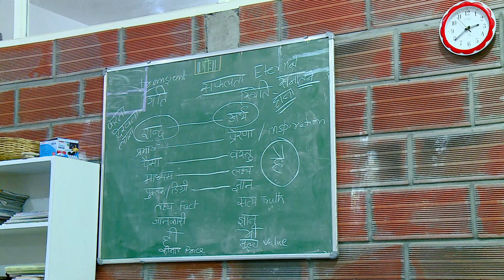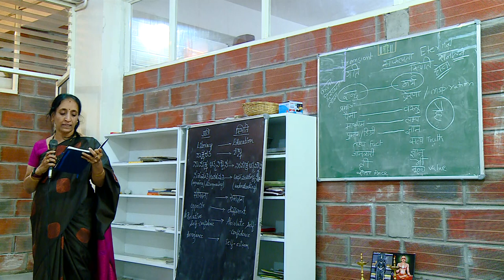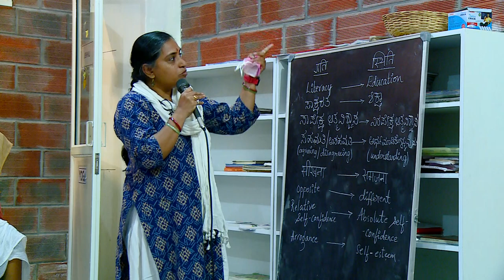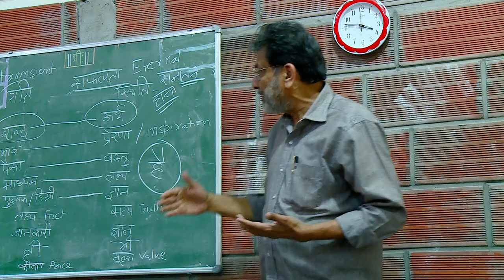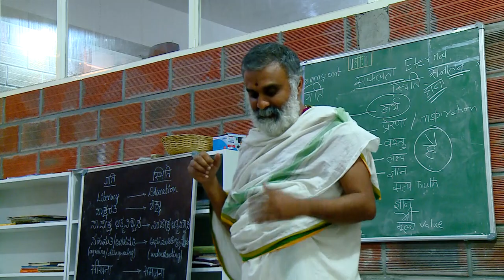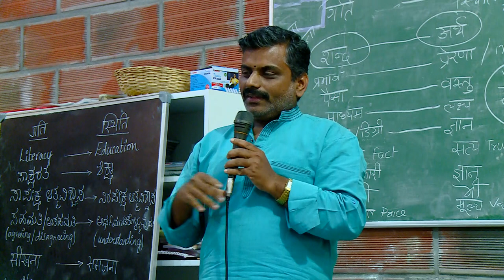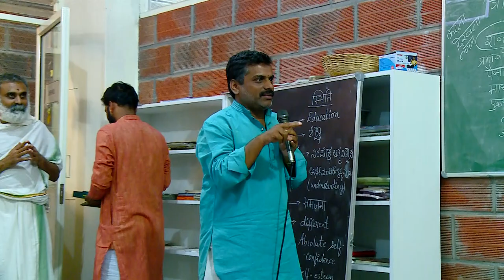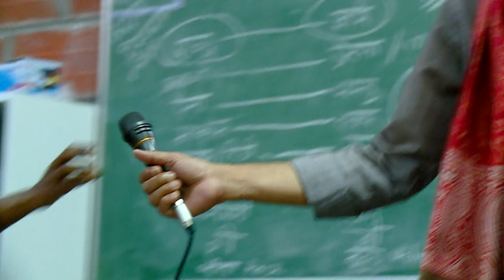Purnrapamati Samvad with Sri Pawan Gupta - Understanding Modernity - 7th Oct 2022 - Day 2 - Part 3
Purnapramati is a new alternative school of thought, not just in academic vision, but also in organizational structure. The school has a mix of both formal and informal structures, primarily to ensure accountability and effectiveness simultaneously.